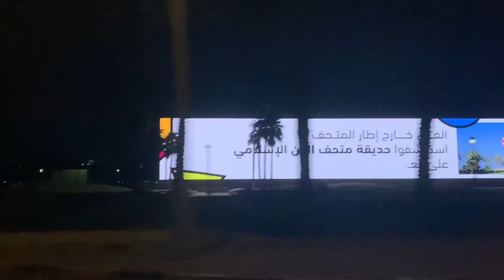Life Update 2023 | Mary Jane Gines